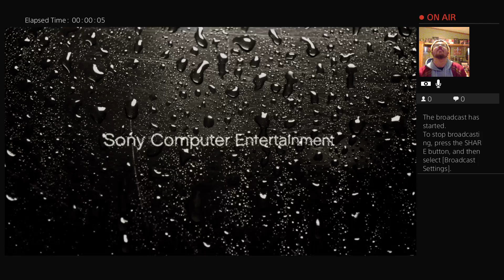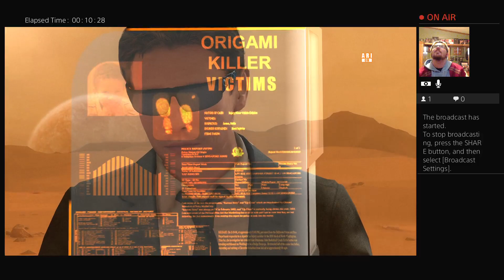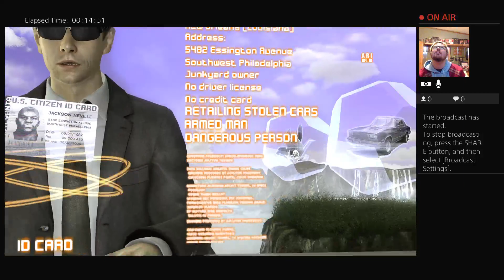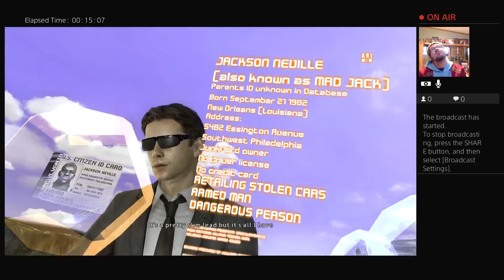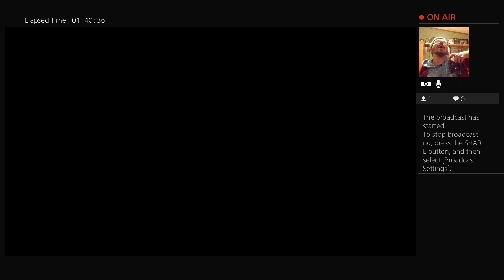even more ... with heavy rain